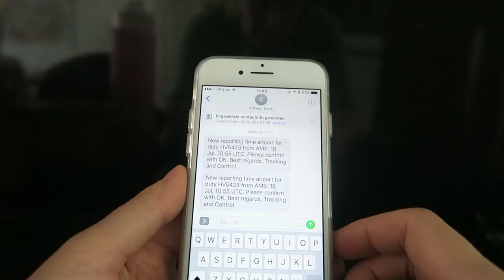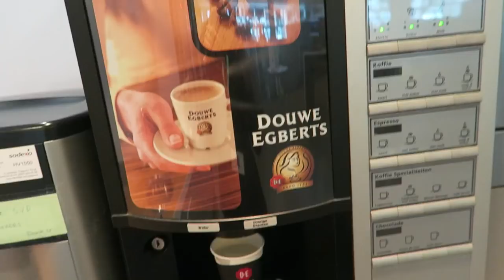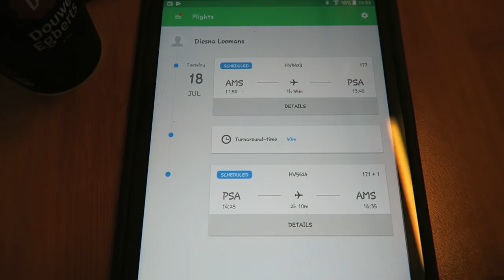STEWARDESS KLAARMAKEN EN AANMELDEN | VLIEGVLOG 7 | Diesna Loomans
Van huis, naar schiphol en tot in het vliegtuig. Ik laat zien hoe dat zon'n beetje gaat dat aanmelden als stewardess.

Ik sport, vlieg, dans, test, blog & vlog. Spreek de waarheid en doorbreek taboe's ღ Niets is mooier dan het lijkt & niets lijkt mooier dan het is.

❤ Zomaar iets toesturen? Dat kan naar:
AGE Network
t.a.v. Diesna Loomans
Postbus 57226
1040 BC Amsterdam